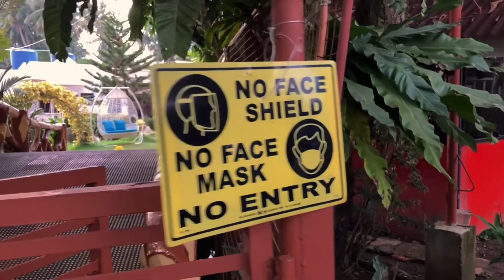LET US TOUR INSIDE ALONAS DREAMLAND BEACH RESORT.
Alona's Dreamland Beach Resort, The Newest Beach Resort in the Municipality of Jimenez, Province of Misamis Occidental located at Barangay Tabo-o, just around a kilometer far from the National Highway.
The Resort is open daily, from 8:00 in the morning, to 10:00 o’clock in the evening. They accept rents for their function hall (exclusive or inclusive) for Weddings, Birthday parties, Baptismal and other similar events and celebrations with Karaoke Machine available.

For overnight stay, their guesthouse is open, with air conditioned rooms, free cable connections, free use of hot and cold water dispenser with free gallon of mineral water, free use of refrigerator, 24 hours generator available.

The lowest among the many resorts at only Php 50 8:00 am - 5:00- pm; and only Php 100 5:00 pm-10:00 pm.(includes swimming pool usage).

They are open to public daily provided there is no exclusive booking.  For more details, visit their fb page.